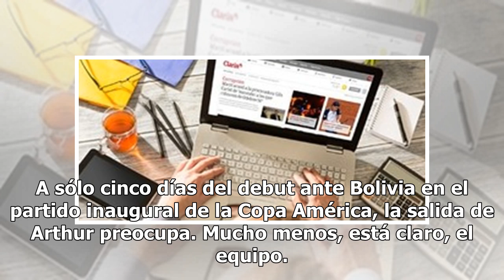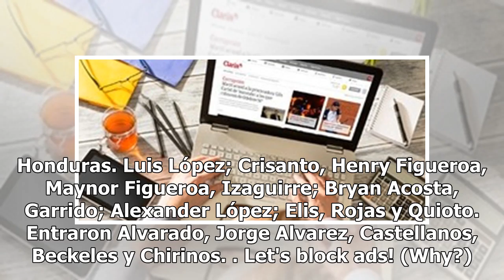Brasil no sintió la ausencia de Neymar, aplastó a Honduras, pero terminó preocupado por la lesión...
Brasil no sintió la ausencia de Neymar, aplastó a Honduras, pero terminó preocupado por la lesión de Arthur